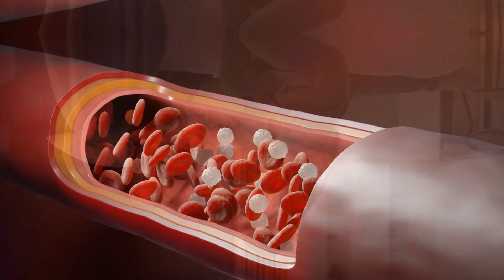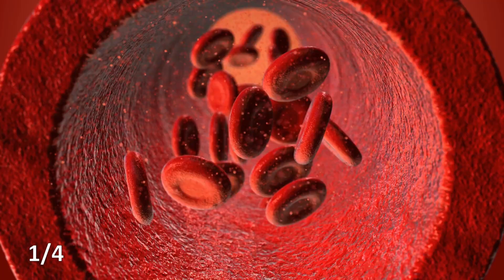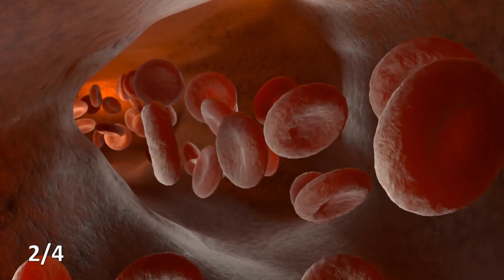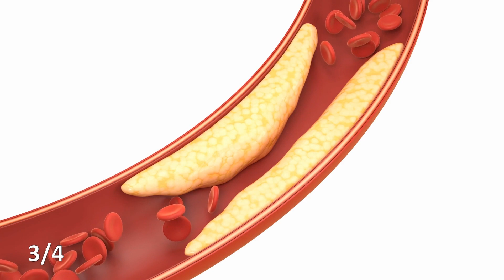Avoid These 3 Foods After 50: They Can Clog Your Blood Vessels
This issue becomes particularly critical after the age of 50 when atherosclerotic plaques tend to accumulate, impeding blood flow and increasing the risk of heart attacks and strokes. Consequently, it is crucial for us to prioritize our diet, as research indicates that a mindful approach to eating can significantly enhance our longevity and overall well-being.

In this video, we have compiled a list of foods that contribute to the clogging of our blood vessels, causing significant harm. These are the foods that warrant elimination from our diets.

So, what exactly are trans fats? They are vegetable oils that have undergone molecular changes through industrial processing. For instance, let's consider palm oil or rapeseed oil, which are initially in liquid form. However, in order to incorporate them into solid products like cookies or burgers, a hydrogenation process is carried out, resulting in the formation of trans fats. This alteration transforms the oil from a soft consistency to a solid one, making it suitable for inclusion in pastries, burgers, and similar food items. These solid trans fats are favored due to their low cost and ability to provide the sensation of indulgent, flavorful food. This combination of affordability and taste makes them widely employed additives.